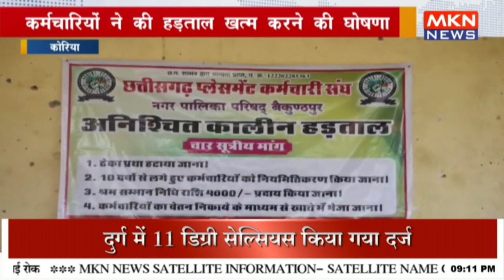कर्मचारियों ने की हड़ताल खत्म करने की घोषणा